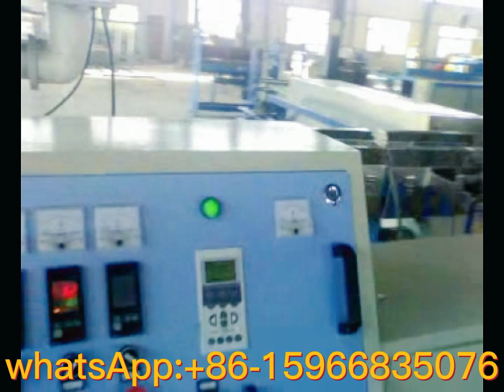PROFESSIONAL NEW DESIGN PVC PU LAY FLAT COATED HOSE MAKING MACHINE|FIRE HOSE EXTRUDER MANUFACTURER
IF YOU HAVE ANY DOUBTS ABOUT PLASTIC EXTRUSION, WELCOME TO DISCUSS WITH YOU.